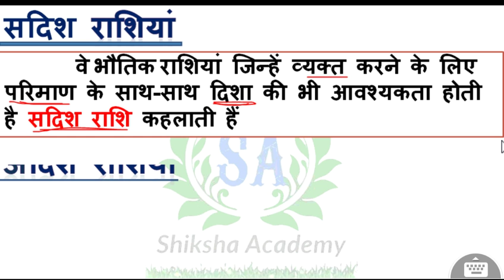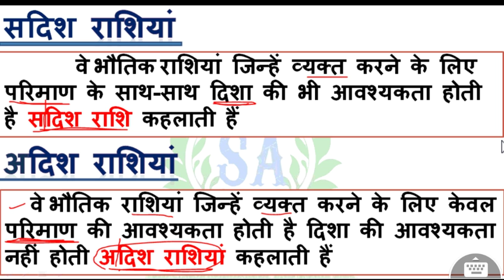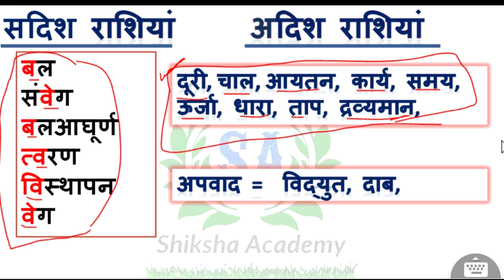Physics Quantities:- अदिश राशियां और सदिश राशि सबसे आसान ट्रिक Physics Quantities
अदिश राशियां सदिश राशि सबसे आसान ट्रिक Physics Quantities